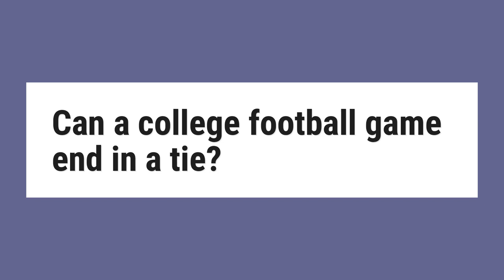Can a college football game end in a tie?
The teams change ends after each period. ... NCAA (regular season): If a game is tied at the end of regulation, the teams play a sudden-death 5-minute overtime. Both teams play at full strength, unless affected by penalties. If neither team scores during overtime, the game ends in a tie.